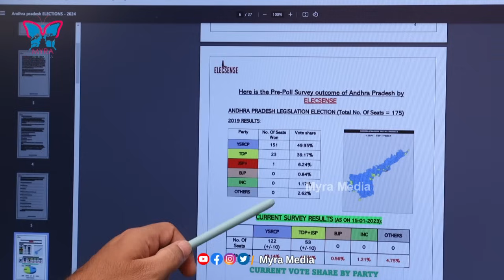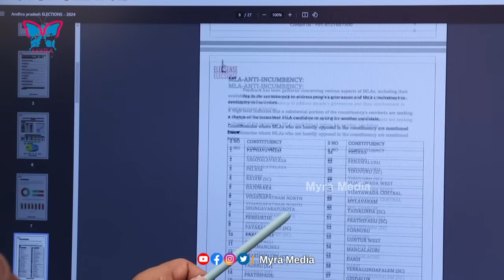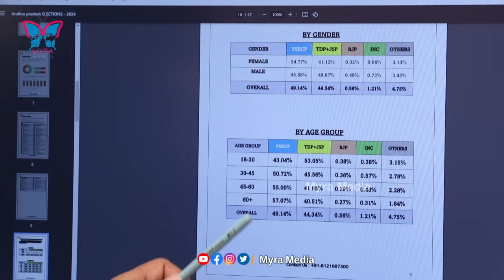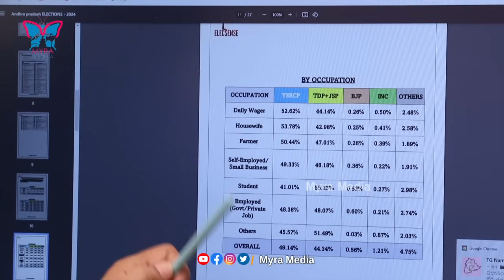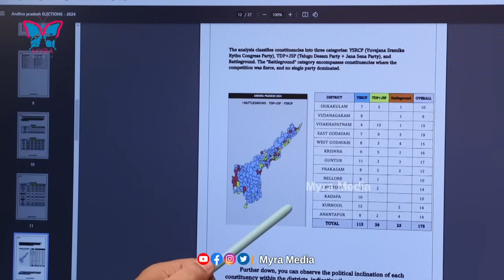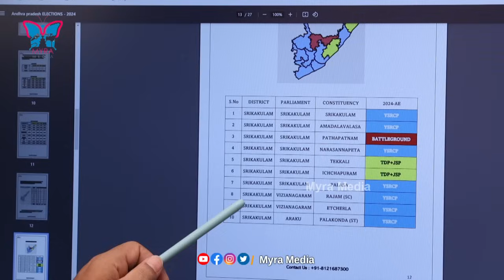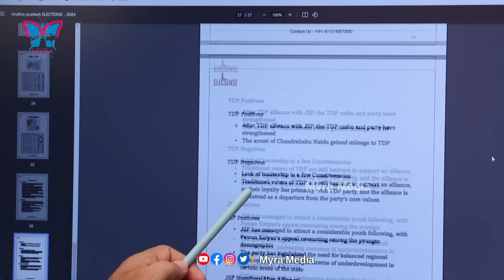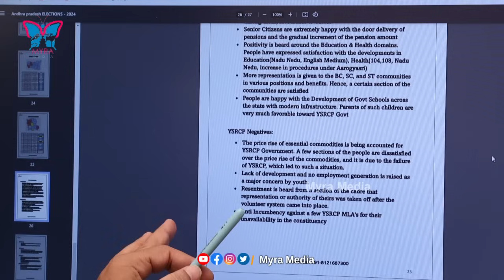కొత్త సర్వే..! Myra Media Exclusive Report On Public Pulse Survey on AP Elections 2024 | YSRCP | TDP